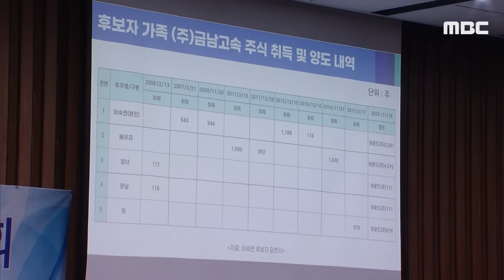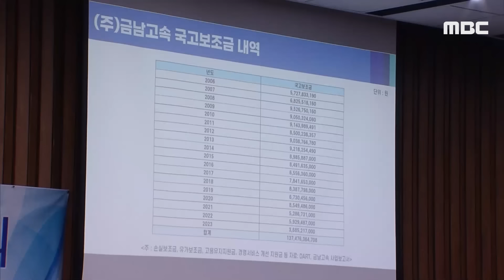[오늘 이 뉴스] "요즘은 돌반지 대신 주식 사줘"..비난 억울한 대법관 후보자 (2024.07.25/MBC뉴스)